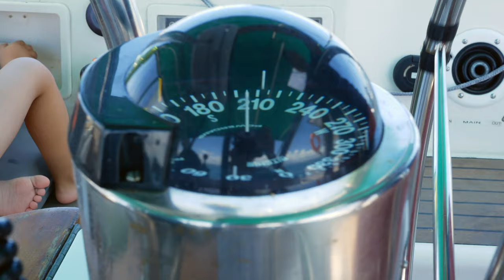06. Luperon (Dominican Republic)